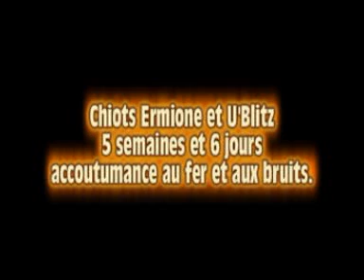Chiots Ermione 20 et 21 juillet 2012 bruits